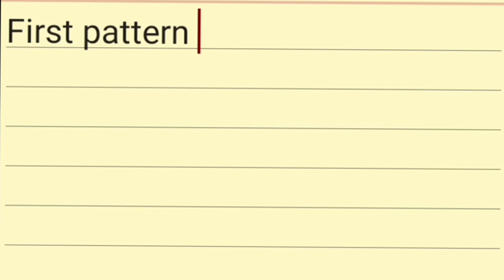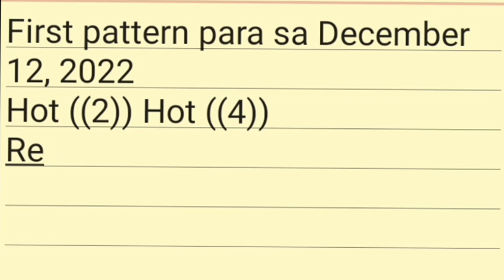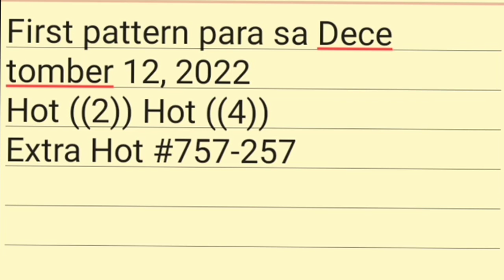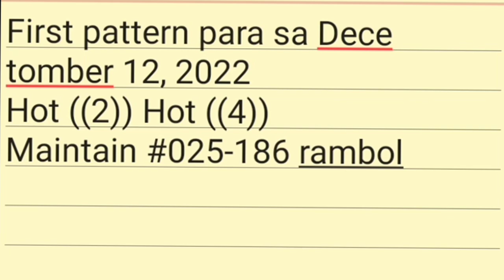PCSO SWERTRES HEARING TODAY